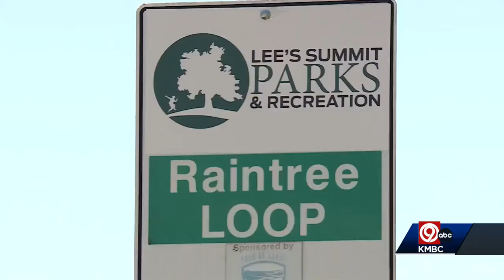Lee's Summit neighborhood hit by string of car thefts, burglaries